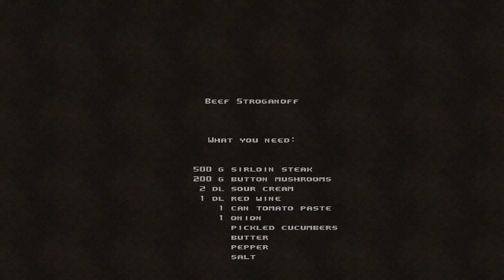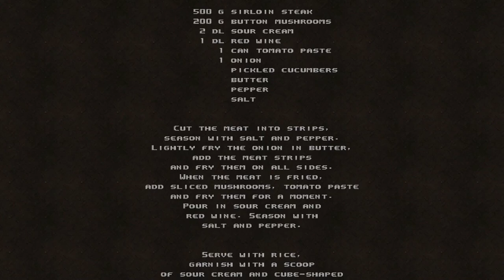HROT KEEPS IT EXTRA WEIRD! (Big Boss Fight Time) ​-- Let's Play HROT (Early Access Steam)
HROT! This game is consistent, all the way around. Consistent art style, consistent level design, and CONSISTENT FREAKIN' WEIRDNESS! Annnnd the final boss (at least of the current build of the game) NOT disappoint! Let's play HROT!

Steam Description of HROT:

HROT is a single-player retro FPS set in a small socialist country neighboring Soviet Union (Czechoslovakia) after an unspecified disaster in 1986. Those times were dark and terrifying and so is the game.

You start in a civil defense shelter deep under a Prague Metro station. As a proud holder of the military readiness badge you know what your duty is: put on a non-functioning gas mask, load the vz. 52 pistol and protect the peace and your socialist homeland from the strange intruders*.

The classic gameplay and vibe of romeric shooters from 1990s including a fitting brown retro aesthetic.

You'll find a shotgun, a vz. 13 SMG, a rocket launcher and even some secret experimental Soviet battery-powered weapons (e.g. a ball lightning launcher). If you run out of ammo, you might find the hammer and sickle coming in handy.

Handcrafted levels inspired by real locations with an emphasis on historical details. Every level contains socialist paraphernalia which nowadays can only be found in museums or your grandma's attic**.

Flushable toilets and destructible light bulbs.

A custom engine written in Pascal imitating 1990s software-style rendering with unfiltered textures and polygon jitter.